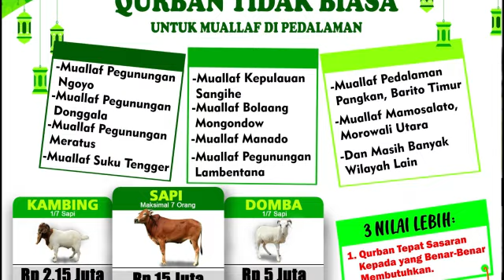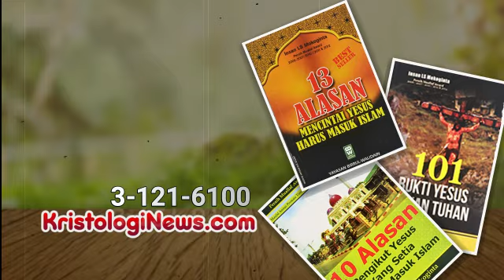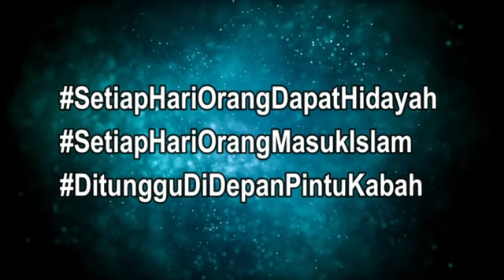BEGINILAH KONDISI ORANG MASUK ISLAM KETIKA MUSIM C0R0NA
SAKSIKAN JUGA SALAH SATU
FILM DOKUMENTER TERBAIK KAMI
KLIK LINK DI BAWAH INI:

REKENING DONASI
MUALAF CENTER NASIONAL AYA SOFYA INDONESIA
BANK MANDIRI

YouTube: MUALAF CENTER AYA SOFYA
Facebook: Mualaf Center AYA SOFYA